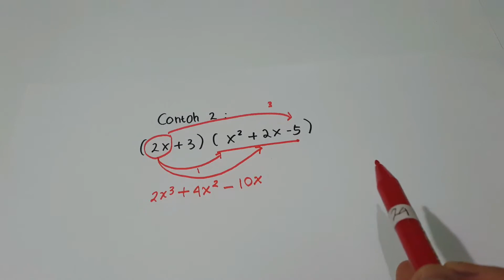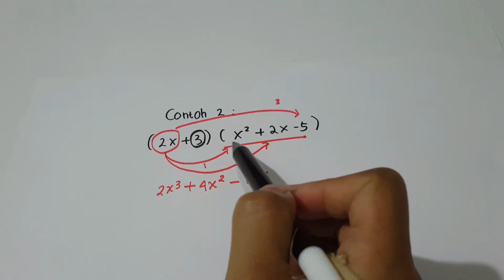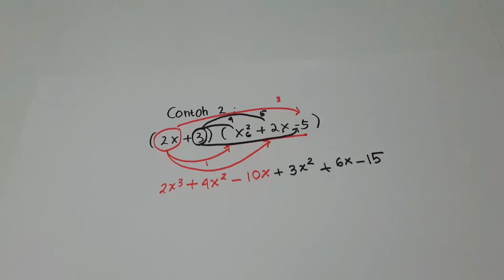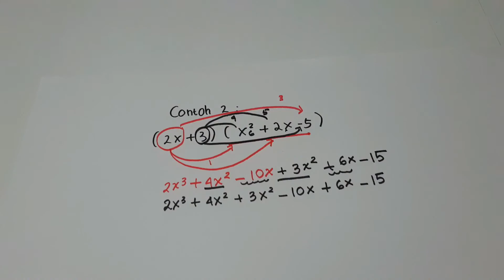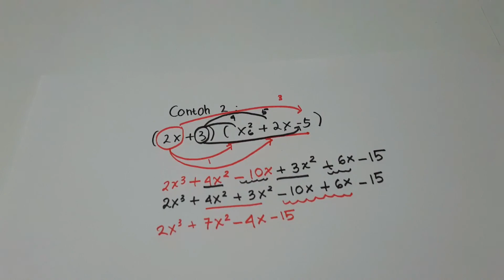Cara Mudah Perkalian Aljabar (Belajar Matematika)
Kali ini cuman ada titipan upload nih untuk Vlog belajar Matematika,
Mungkin bisa memberikan sedikit tambahan ilmu buat Sedulur semuanya.

Salam Hangat
Trembelane Vlog

belajar
matematika
aljabar
ilmu,pengetahuan
belajar matematika
belajar aljabar
belajar matematika aljabar
belajar matika mudah
cara mudah aljabar
cara mudah belajar matematika
cara mudah belajar matematika aljabar
rumus aljabar
rumus singkat aljabar
perkalian aljabar
cara mudah perkalian aljabar
cara mudah belajar perkalian aljabar